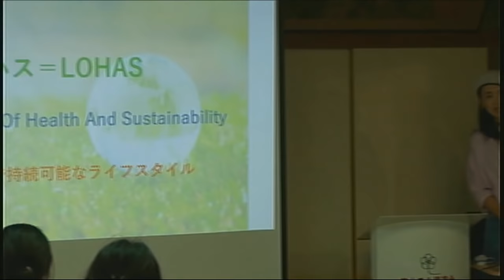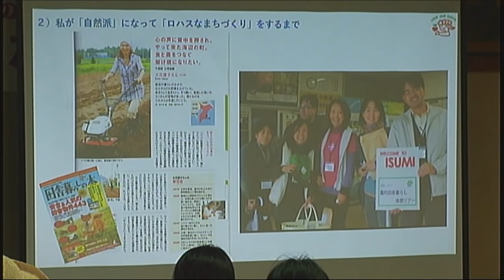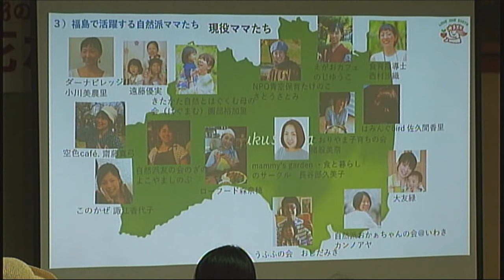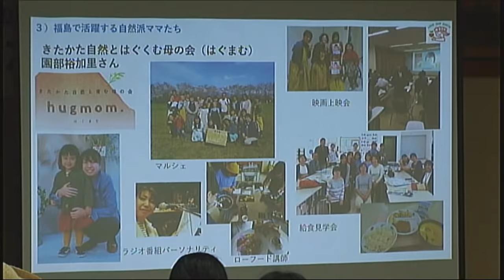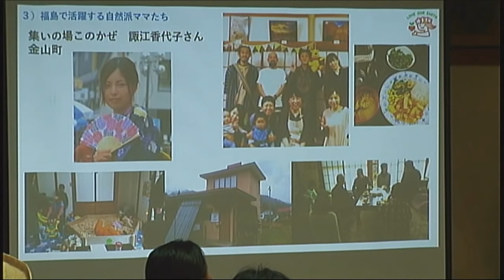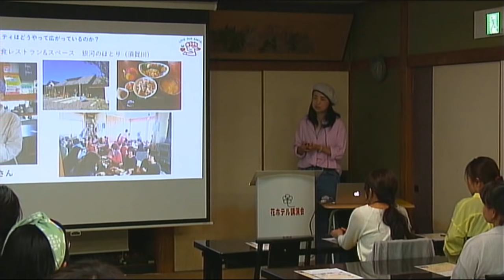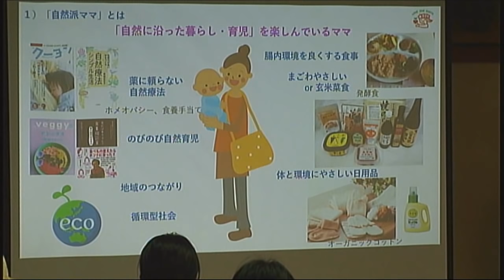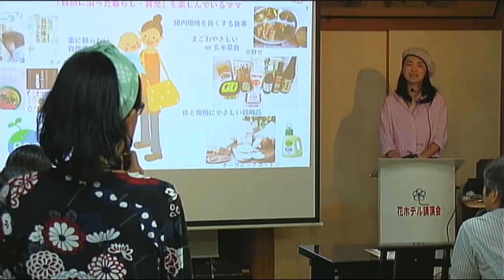第568回花ホテル講演会「自然派ママたちのロハスな福島のコミュニティづくり！」講師：大花 慶子氏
＊第568回花ホテル講演会
　タイトル： 「自然派ママたちのロハスな福島のコミュニティづくり！」
　講　　師： 大花 慶子 氏（まちづくりコーディネーター　白河市在住）
　日　　時： 令和元年6月9日（日）18:00～19:30

小さな宿の勉強会「花ホテル講演会」
主宰 塩田恵介
会津柳津温泉 花ホテル滝のや

〒969-7201 福島県河沼郡柳津町寺家甲153